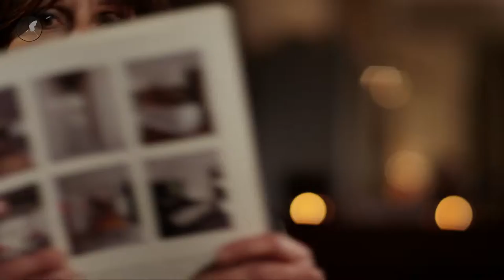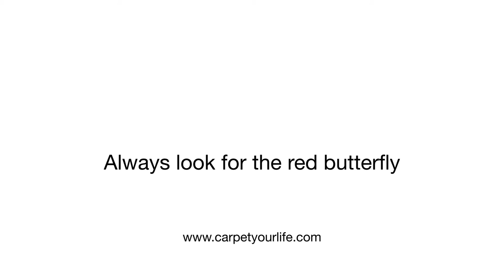Advantages of carpet 5 clips ENG Dub+Sub